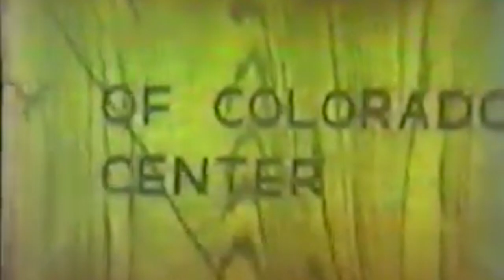Michael Parenti: The Yellow Lecture - US Interventionism and the Third World (Improved Audio)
Back by popular demand. the color yellow.

Michael Parenti speaking at the University of Colorado, Boulder on "US interventionism, the 3rd world, and the USSR", dated April 15, 1986

A highly interesting discussion of Michael Parenti's which I have listened to, and shared, countless times over the years. Unfortunately, the original footage has audio issues. Therefore, I have taken the liberty of cleaning the audio up in an effort to make the video more accessible. Please excuse the first minute of the video as the audio was particularly rough, but I still find it to be an improvement over the original as regards noise.